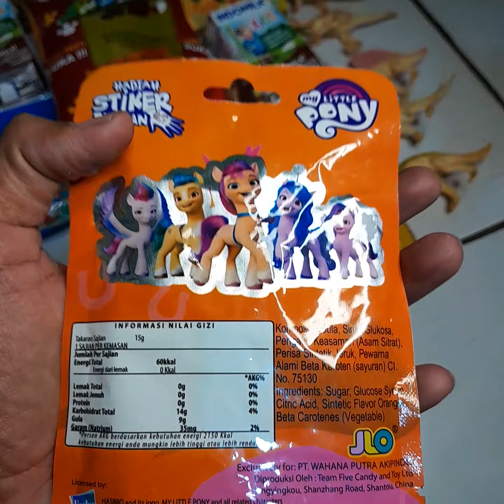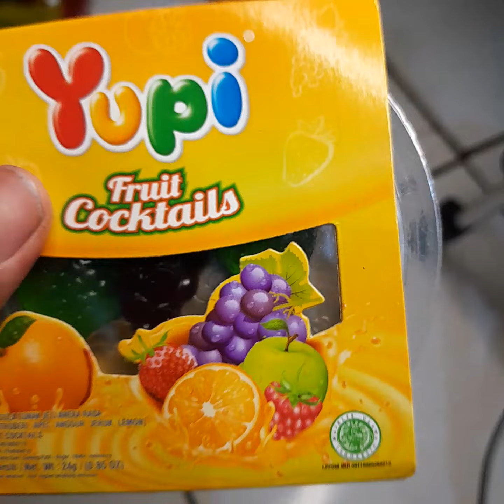Borong permen yupi,yupi gummy pizza,yupi nodles,yupi love,yupi burger,es krim,susu indomilk#yupi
hai,,, asalamu'alaikum teman teman jangan lupa dukung chanel kakak yahh dengan cara subribe..
 selamat menonton.

permen keberuntungan borong es krim,yupi,coki coki,susu kotak,susu indomilk, dan banyak jajanan lainya.. nantikan video selanjutnya ya teman teman..
selamat menonton